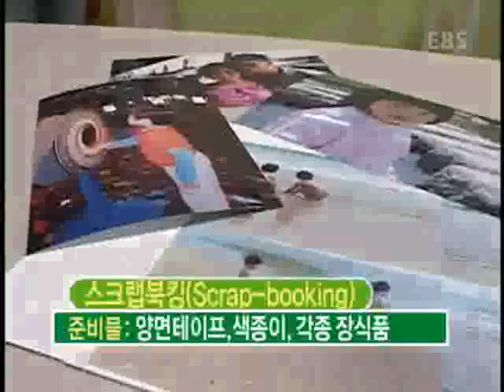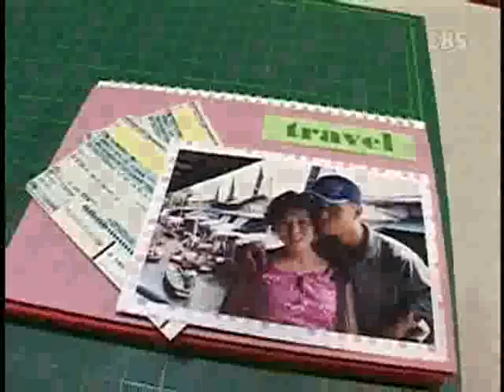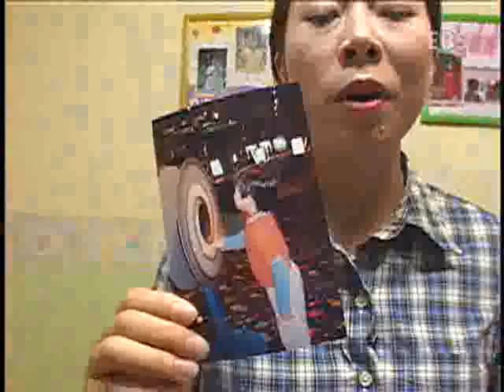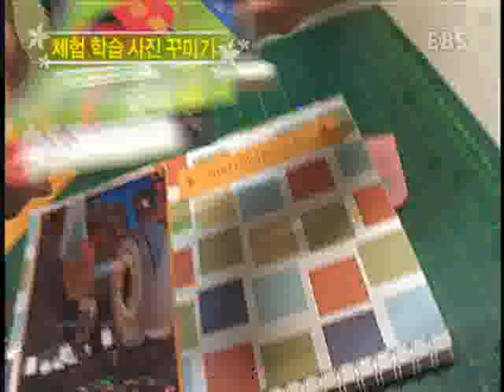살림의 여왕 - Housekeeping_아이방 인테리어 제2탄_#006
EBS, 살림의 여왕, Housekeeping, 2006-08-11, 여름방학특집, 아이방 인테리어 제2탄

아이방을 마법의 성으로 꾸며준 부부의 인테리어 방법 소개,  소품으로 숯액자 만들기 등